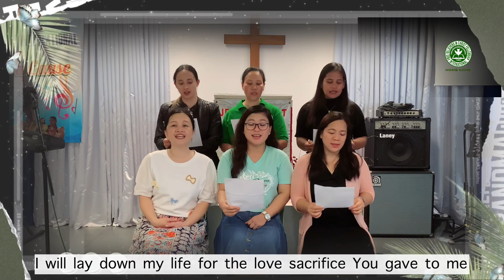The God I Know